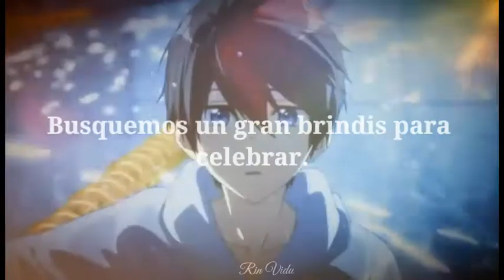|Lost On You|[Makoharu Mep]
Hola

Este pequeño video como dice el titulo es para un mep de starblack Moon y pues lo quise entregar temprano porque luego se me olvida:,3

Eso es todooo

Pronto video jondamibbs-w-